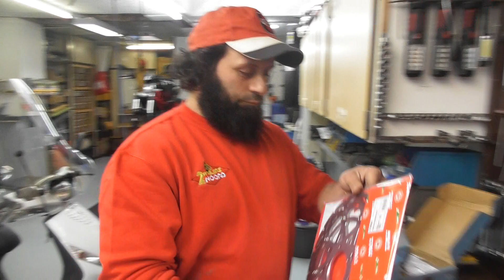ducati monster 796 schijven monteren deel 4